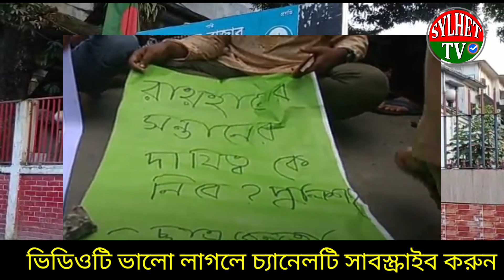বন্দরবাজার পু'লিশ ফাঁ'ড়ি ঘে'রা'ও, আজও উ'ত্তা'ল সিলেট | Sylhet News Today | Latest Bangla News